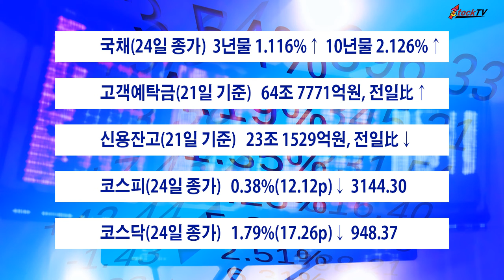국고채 금리 투자심리 불안에 오름세로…고객예탁금 소폭 증가. 2021년 5월 24일 스톡티브이 제작.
국고채는 24일 투자심리가 불안해지면서 오름세를 보였습니다. 단기채인 3년물의 종가는 전일보다 오른 1.116%입니다. 장기채인 10년물도 전일보다 오른 2.126%로 마감했습니다.